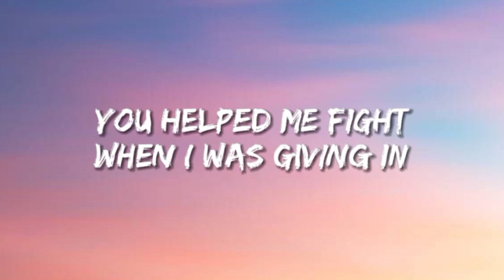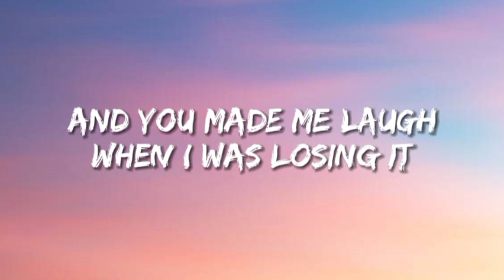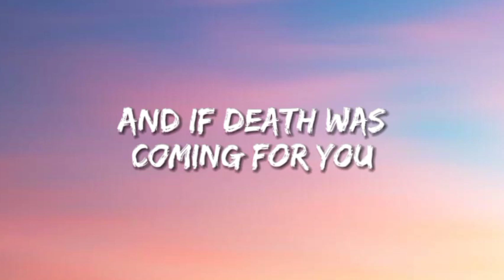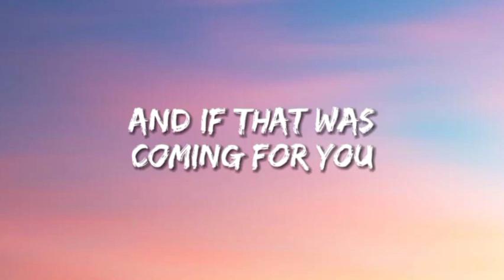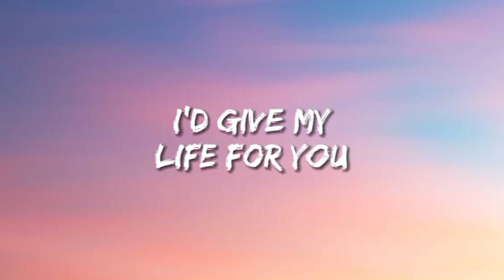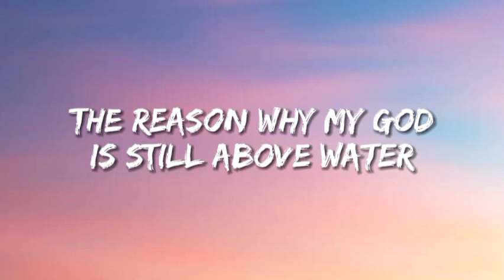Kina - get pu the moon (Lyrics) Ft. Snow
Into:
You gave me shoulder when I
Needed it
You showed me love when I
Wasn't feeling it
You helped me fight when I
Was giving in
'Cause you are, you are the reason why I'm still
Hangin' on
'Cause you are, you are the reason why my head is still
'Bove water
And if I could I'd get you the moon and
Hangin' on
'Cause you are, you are
The reason why my head is still
'Bove water